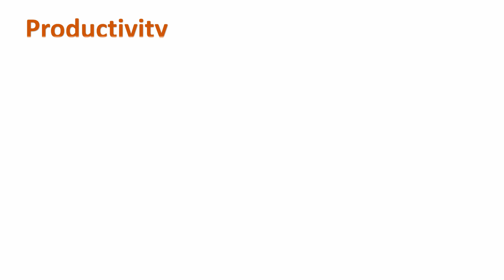SB combined rice mill with engine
SB-series combined rice mill machine is widely used for processing paddy directly into white rice,or brown rice.It combines the functions of husking, de-stoning, milling and polishing in one,and automatically complete the process of de-stoning, husking, milling and whitening in succession.The husk,bran and white rice are discharged out separately.
It is an ideal processing equipment, especially suitable for small and medium rice milling factory and home use.